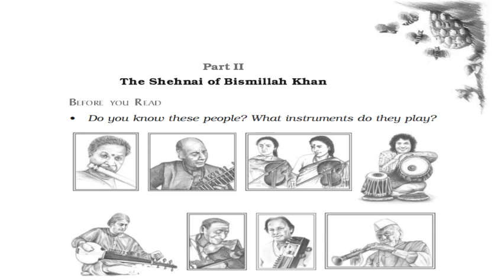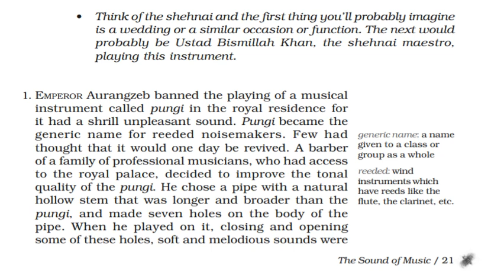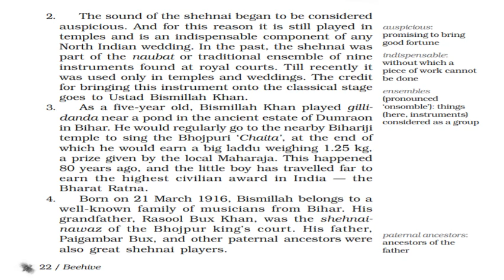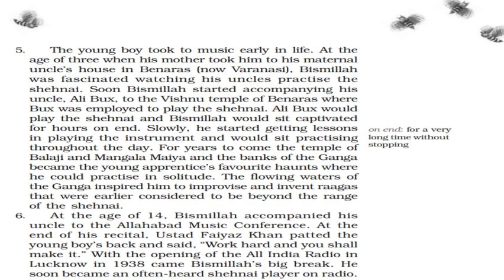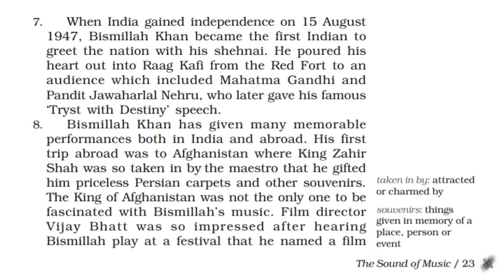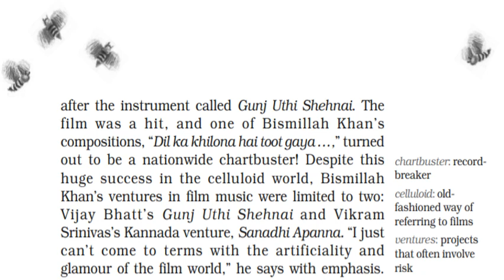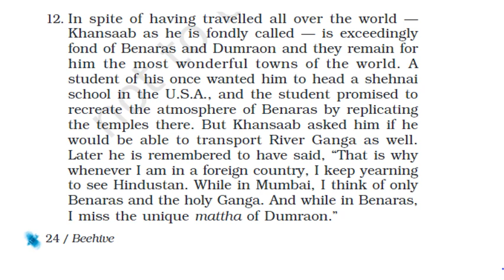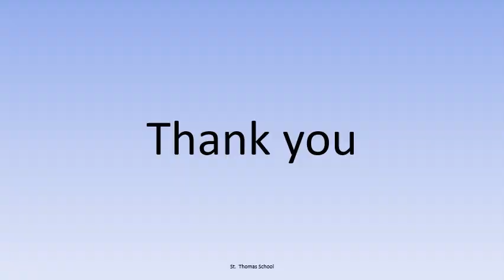Std 9 # English # L 2 The Sound of Music # Part 2